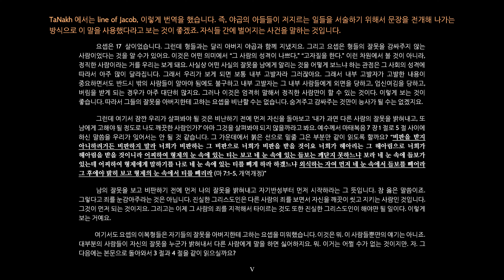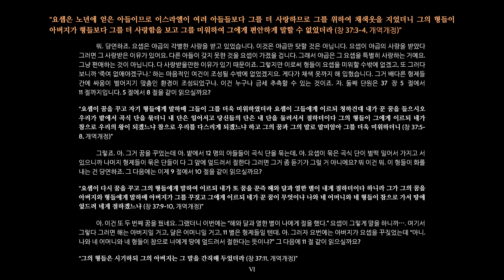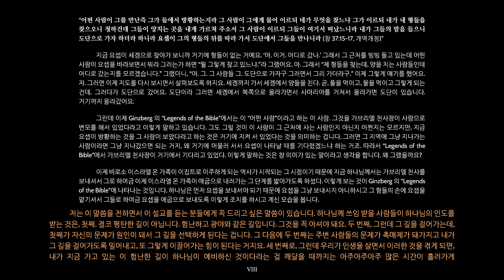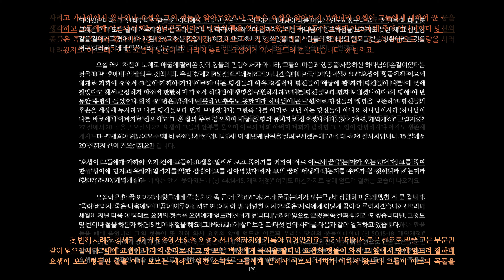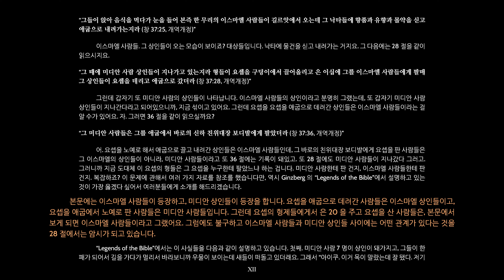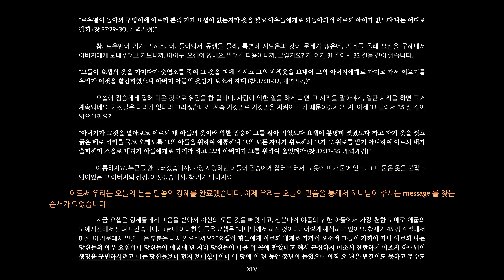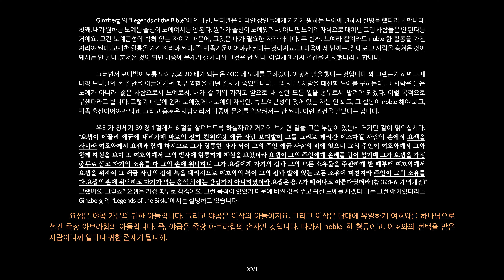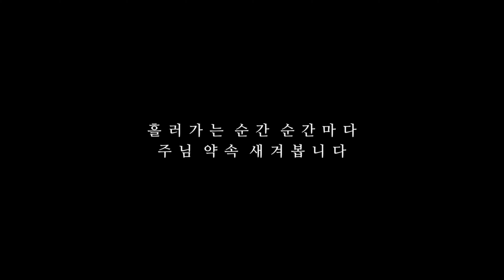43. 노예로 전락한 요셉에게서 보는 그리스도인의 인생_서부한인교회_김강웅 목사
성경구절: 창세기 37:1-36